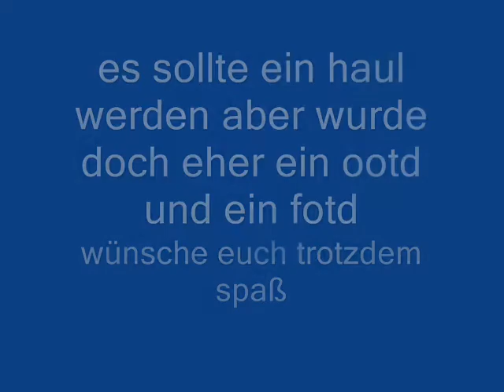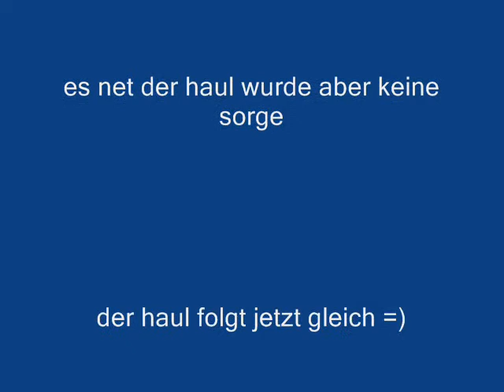ootd und fotd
das top is von madonna gabs als da sale war für 2 oder 5€
den lidschatten aus der ballerina le den goldenen und den lilanen aus der inter lace le hab ich verwendet und sie über einander gegeben und vermischt =)